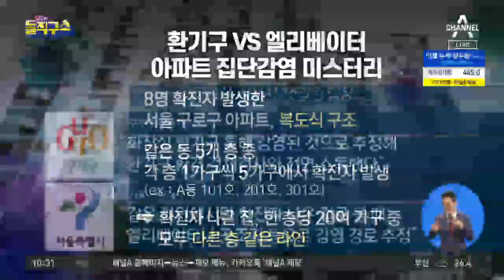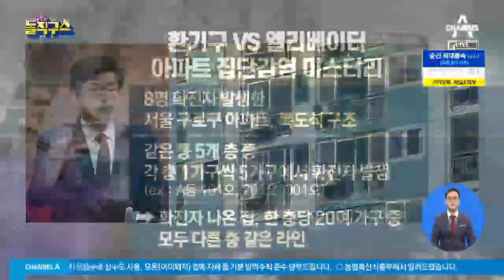환기구 vs 엘리베이터…아파트 집단감염 미스터리 | 김진의 돌직구 쇼 556회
한경 서울 확진자 3명 중 1명이 '깜깜이'…구로 아파트에서 25명 집단감염